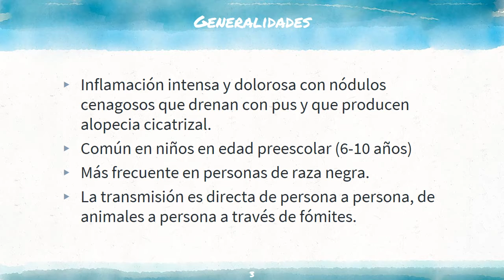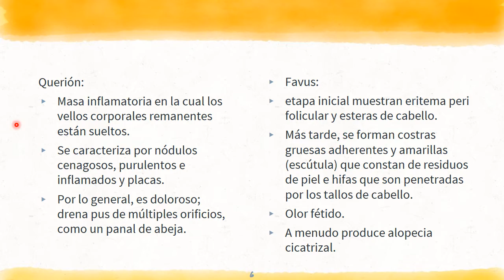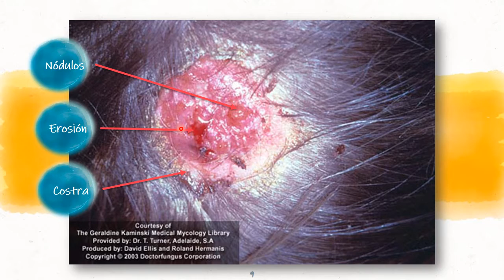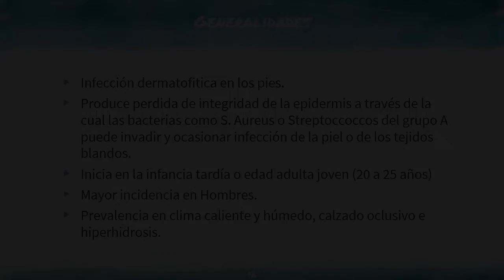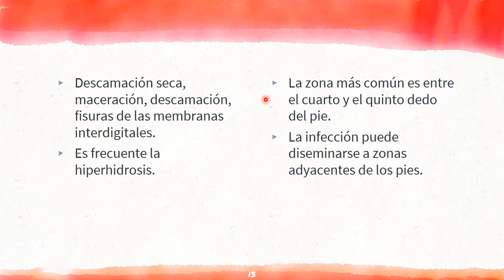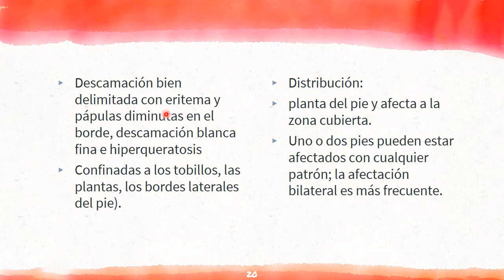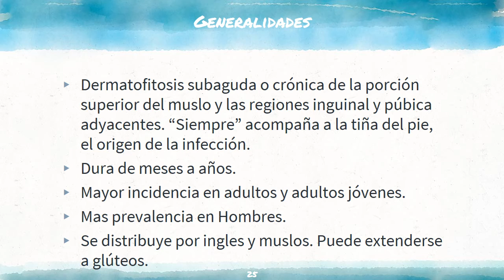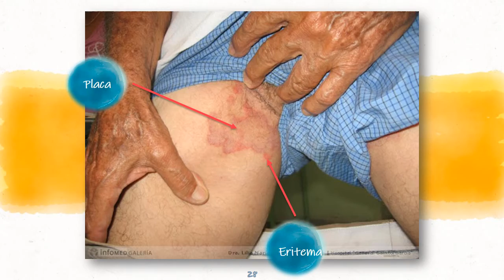casos clinicos 16a